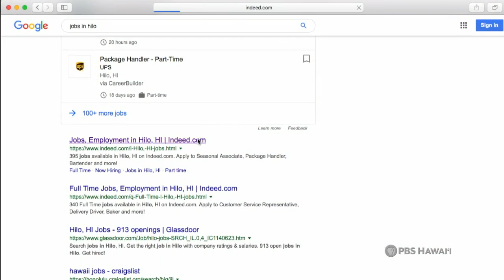PBS Hawai‘i - HIKI NŌ Episode #1012 | Hilo High - Hawai‘i | How to Have a Successful Interview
Students show the proper way to conduct oneself at a job
interview.